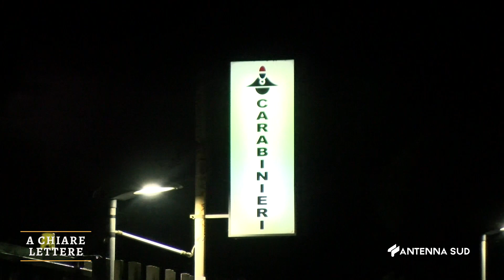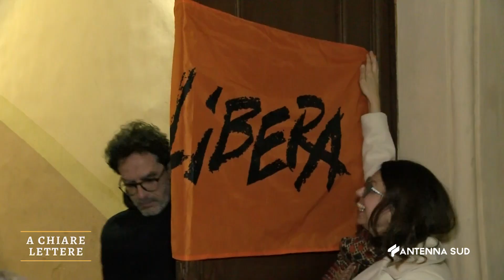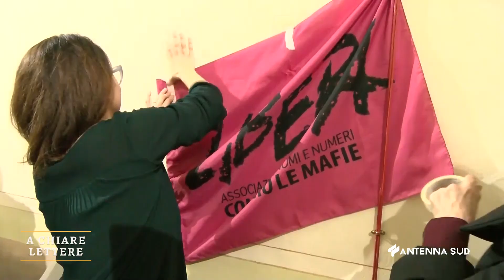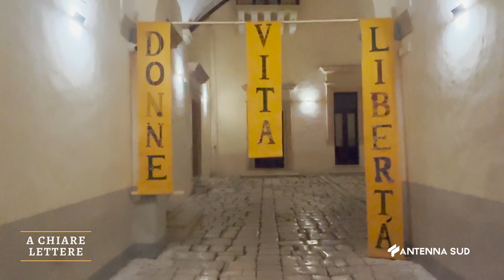A CHIARE LETTERE SPECIALE CRIMINALITÀ DEL 21 MARZO 2023